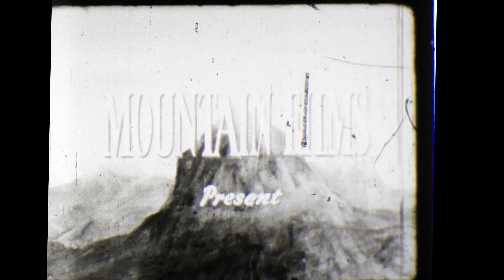Sooty's Milk Bar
Sorry about the image stabilisation. This is my first scan of an 8mm film. I used a film scanner that I created. Hope you enjoy!